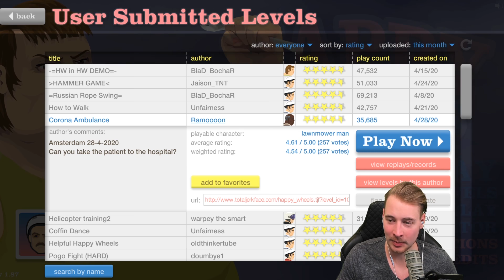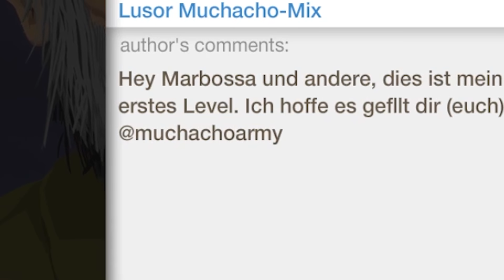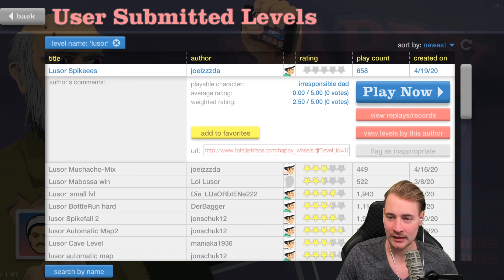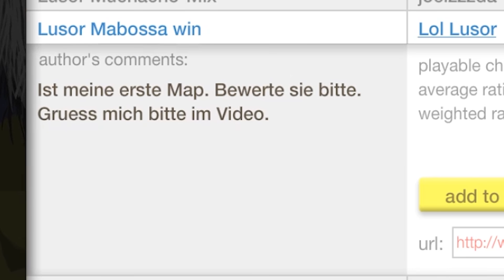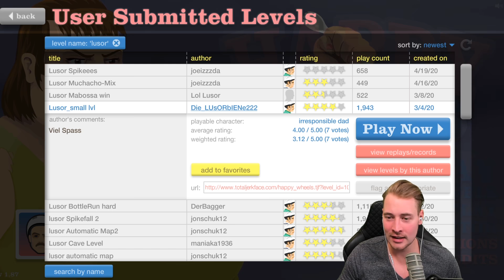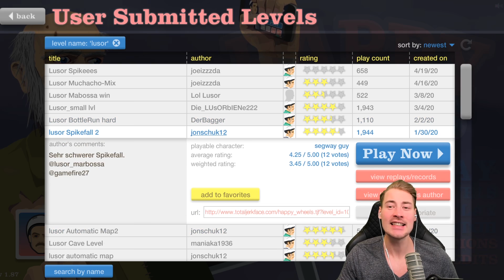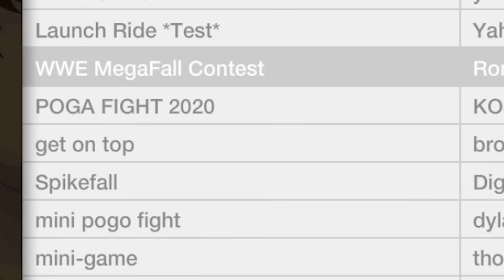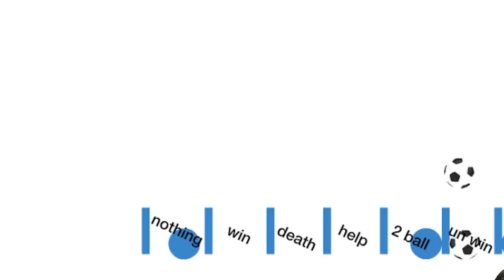Was ist HIER passiert?😅